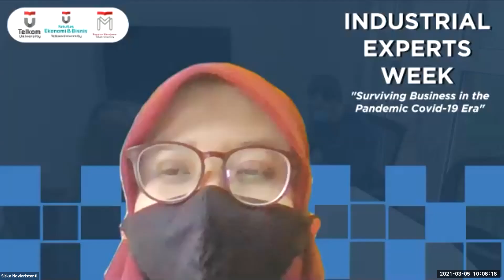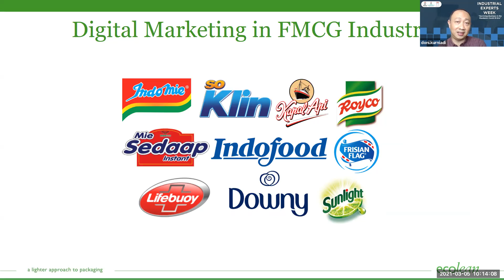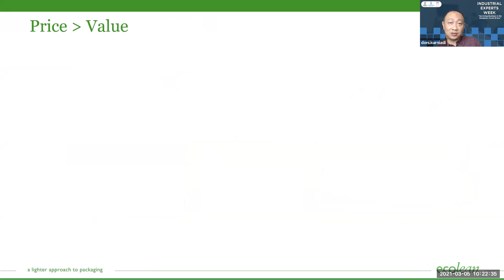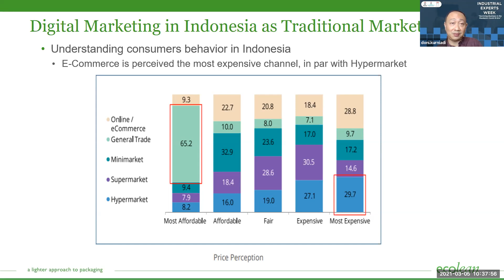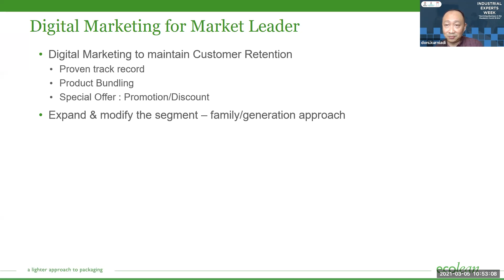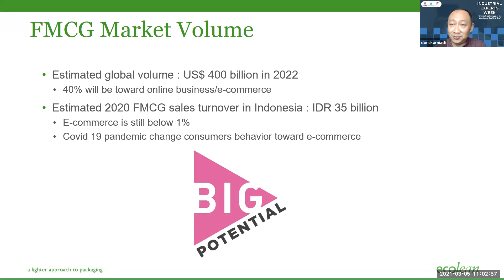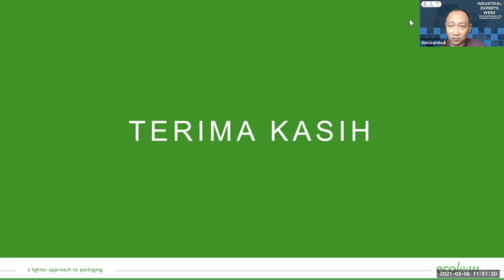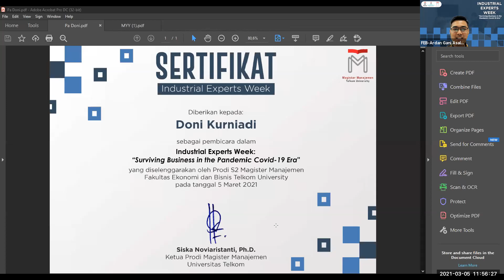#7 Industrial Experts Week - Digital Marketing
Speaker: Doni Kurniadi
Moderator: Dr. Maya Ariyanti